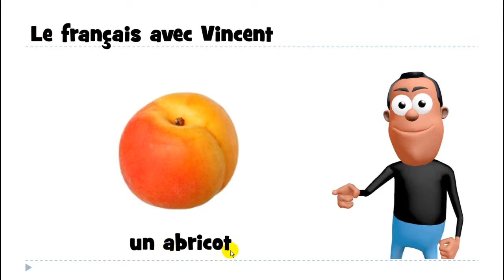درس الفرنسية # 1 mot # un abricot